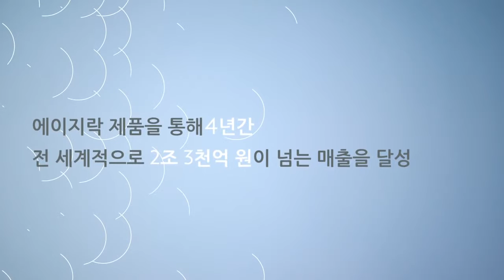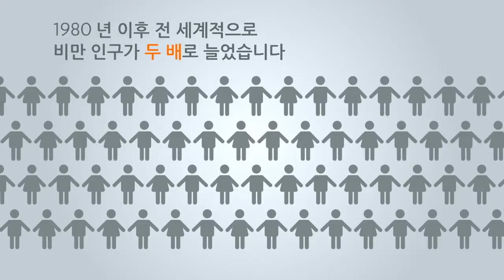Nu Skin ageLOC® TR90 Opportunity 2013 Korean